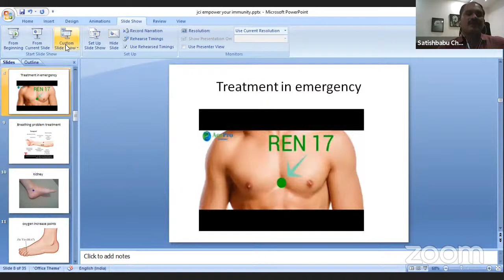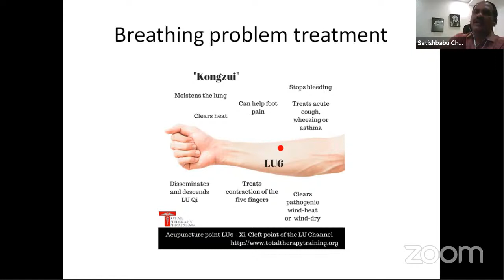Health Lecture by Chennamsetty Satish Babu - P2